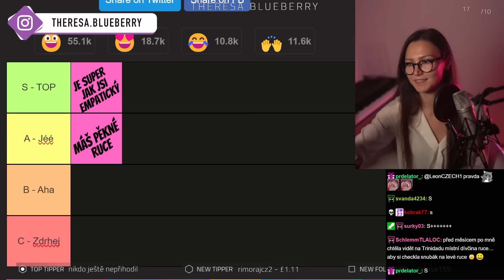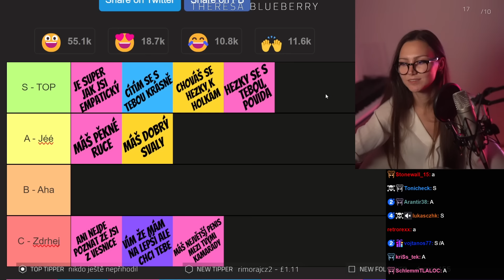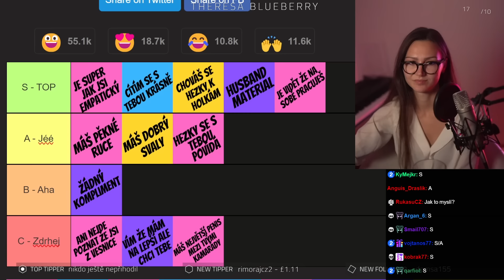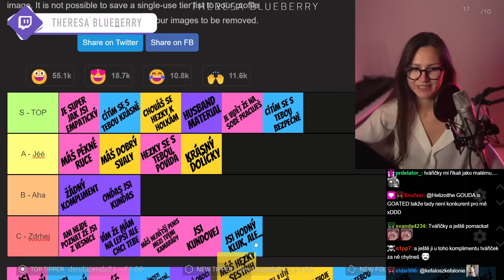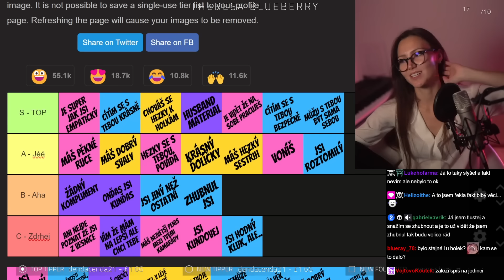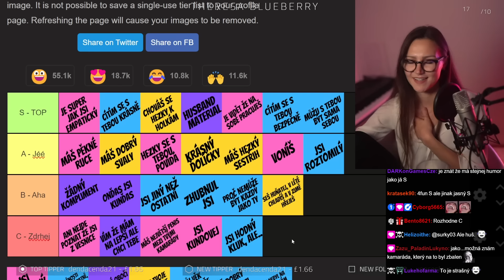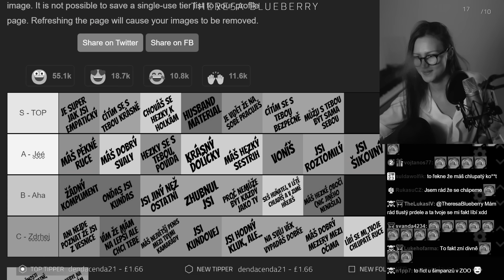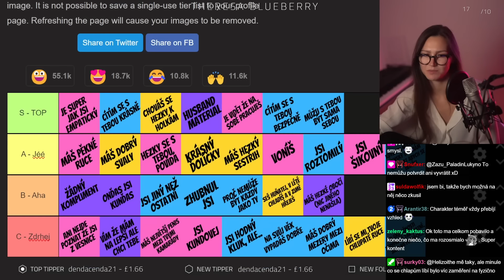Jaké dostávají muži komplimenty? | Vztahové Skibidi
Máme MERCH!

Kupuj Madmonq!

   / serpentsoundstudios
   / lakeyinspired
Music powered by BreakingCopyright:    • [Non Copyrighted Music] Lakey Inspire...
"Barradeen - Bedtime After A Coffee" is under a Free To Use YouTube license
Music powered by BreakingCopyright:    • "Bedtime After A Coffee" by Barradeen...